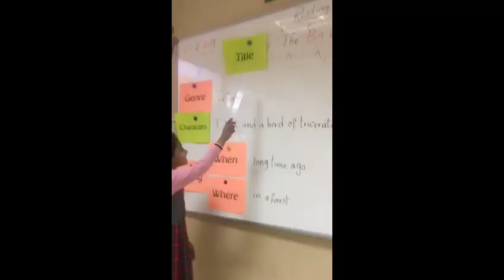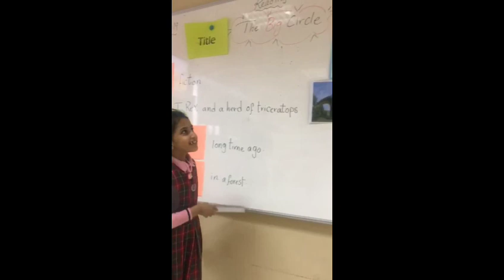Azalea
Class Name Azalea
Grade 1
Mrs Rehab Mohy